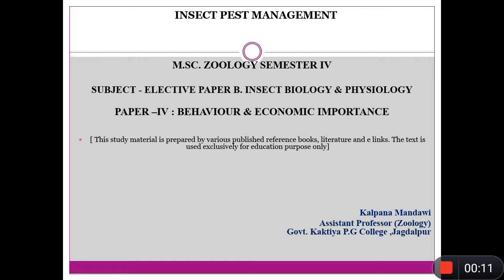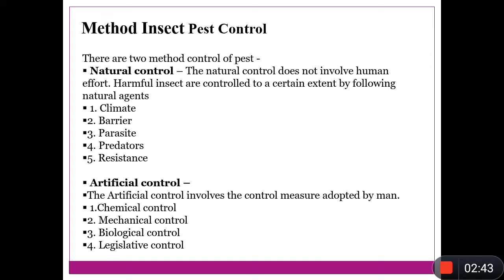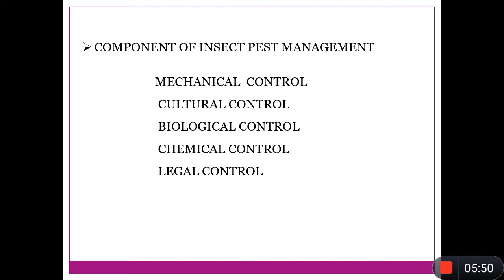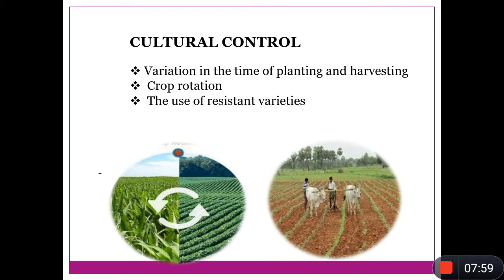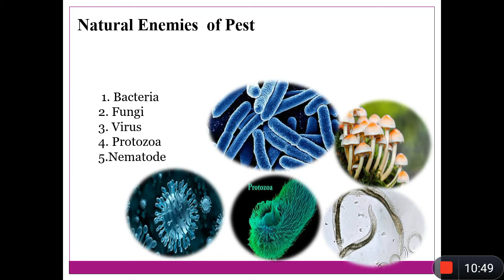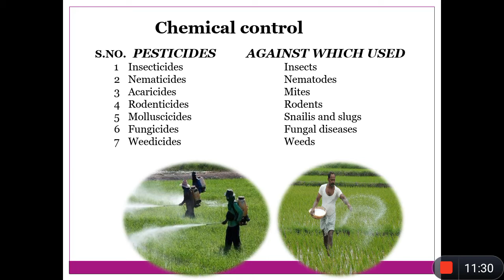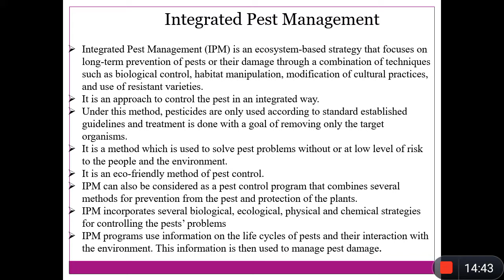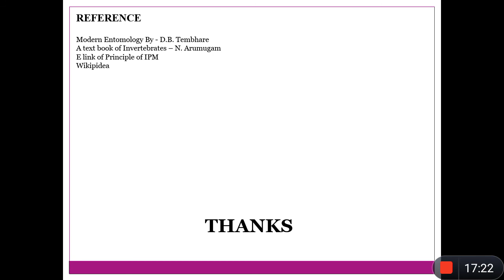Insect Pest Management ,M. Sc. Zoology 4 sem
by Kalpana Mandawi